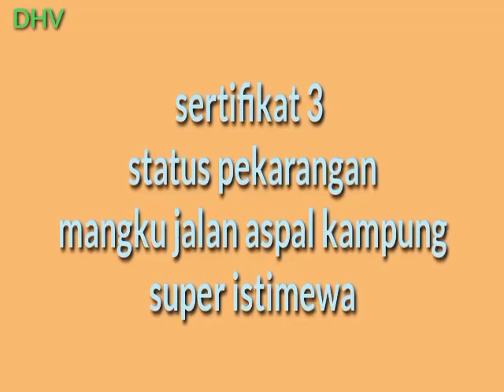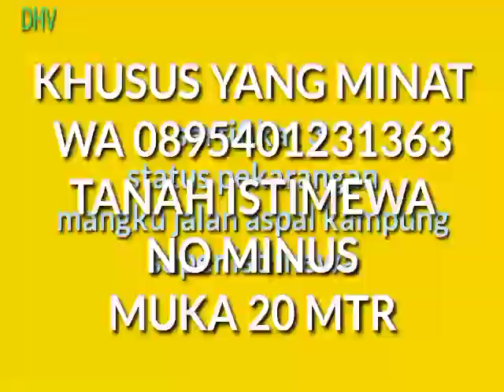cuma 650 juta dapat tanah Bagus di Pundong Bantul Yogyakarta luas 780 m2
bagi pecinta investasi tanah silahkan di beli luas 780 m2 mangku aspal kampung
muka 20 MTR.. bentuk L
sertifikat hak milik ada 3
harga global 650 juta..nego
silahkan klo minat wa 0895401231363
lokasinya di Pundong Bantul Yogyakarta